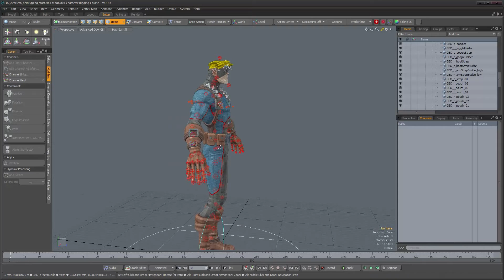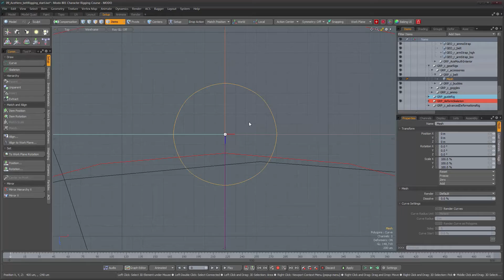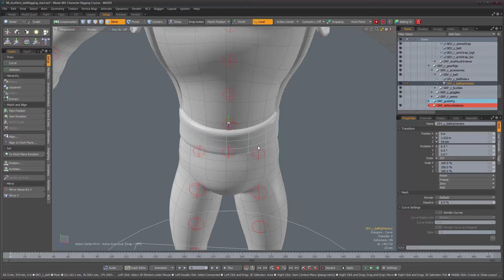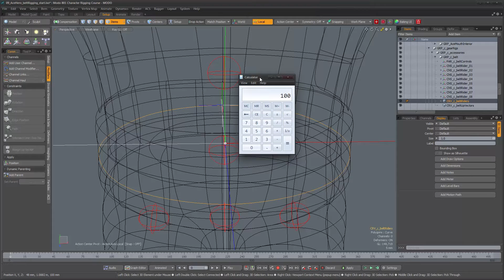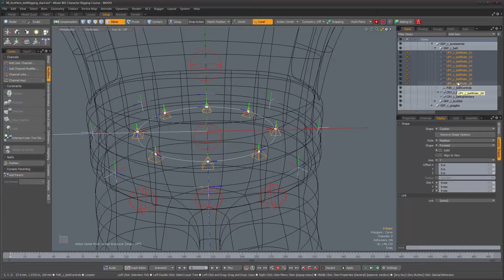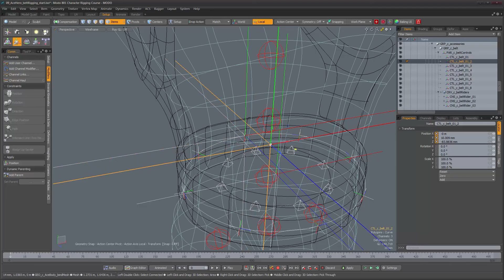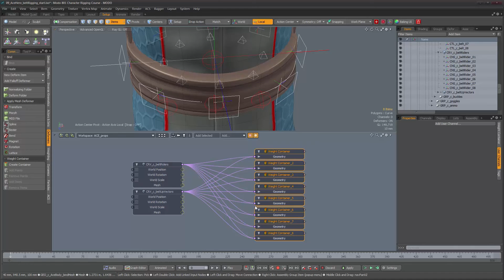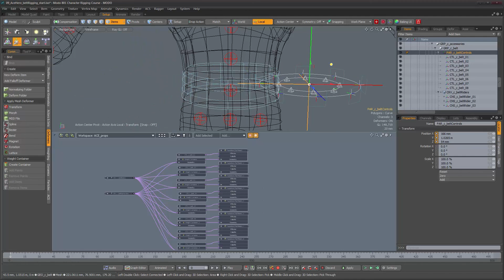Character Rigging in Modo | Part 11.6: Rigging the Belt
Join Sergio Mucino as he takes you through the process of rigging a character model with props from scratch in Modo.